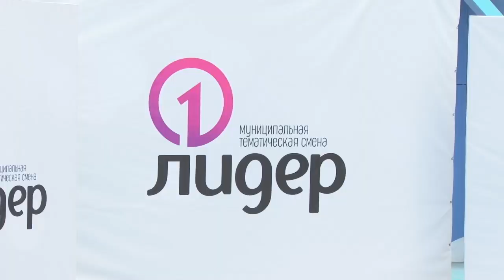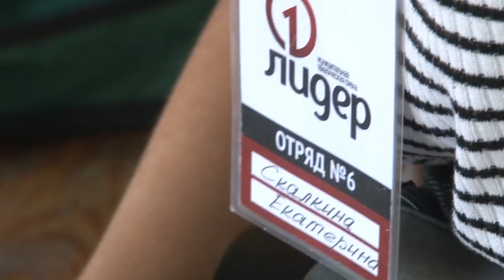Смена для лидеров в анапском лагере "Энергетик"